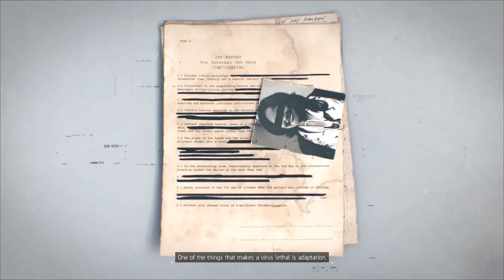[Eng] Rolling Around New York in The Division